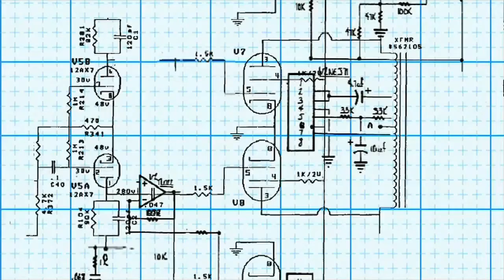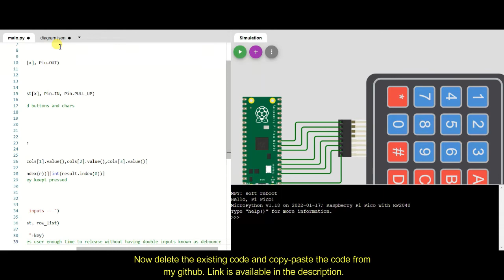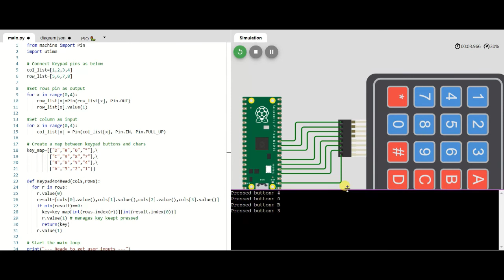Raspberry Pi Pico simulation with Keypad using MicroPython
A guide video tutorial to simulate Raspberry Pi Pico with 4x4 Keypad using MicroPython in wokwi online simulator for free of cost.